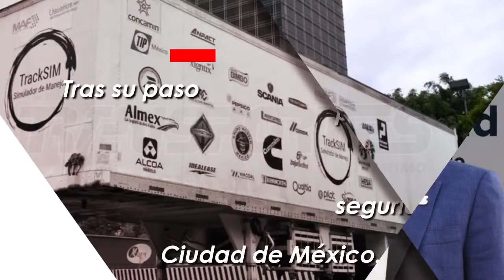Las Imprescindibles de TyT - Del 13 al 17 de junio de 2022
¿Qué marcó al autotransporte la semana del 13 al 17 de junio de 2022?